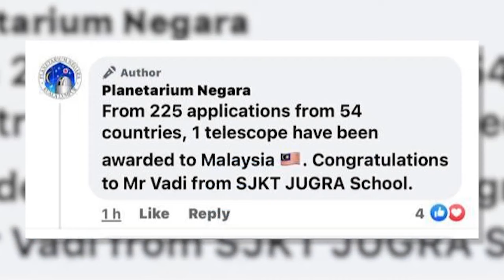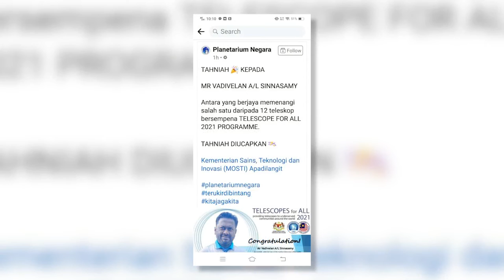Telescope for All 2021: S.Vadivelan was among 12 winners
மாணவர்களை அடுத்து அனைத்துலக போட்டிகளில் ஆசிரியர்களும் தொடர் சாதனை